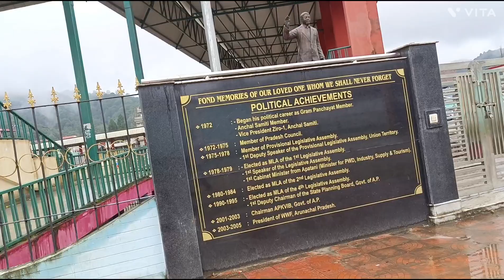HAPULI TAUN ARUNACHAL PRADESH TAMARHAT TO ARUNACHAL PRADESH